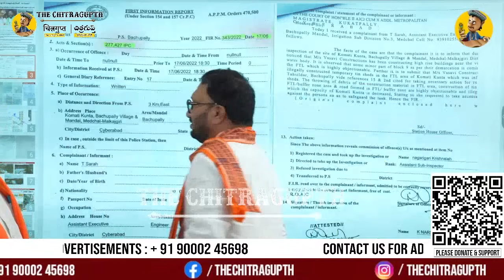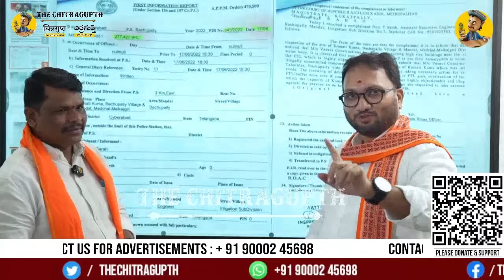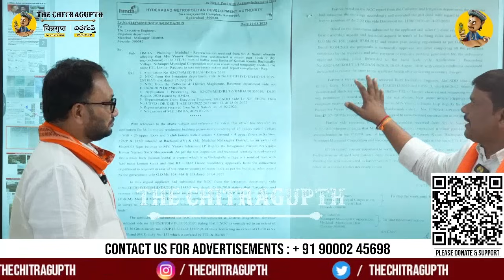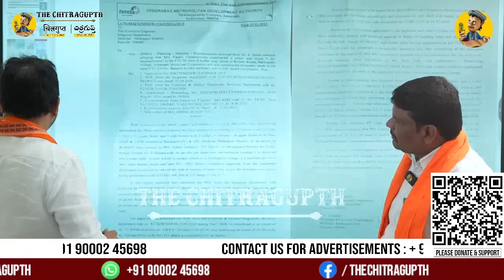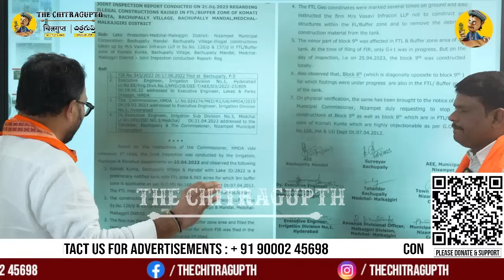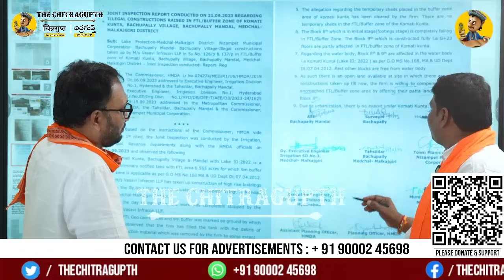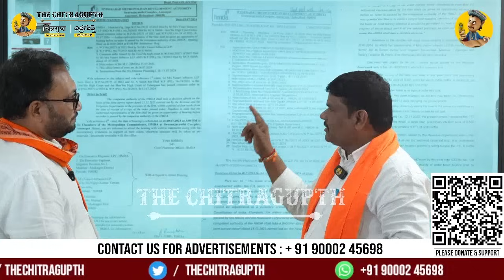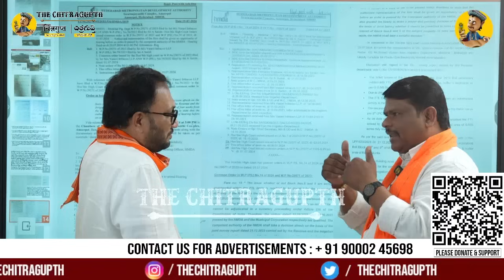VASAVI CONSTRUCTIONS చాపలకు చేతబడిచేసి కోమటి కుంట చెరువుకు చీర గట్టిచిండ్రు | Hydra | Vasavi Group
Support Chitragupth